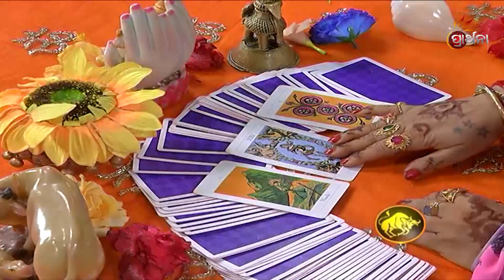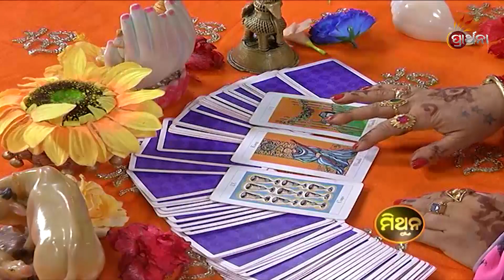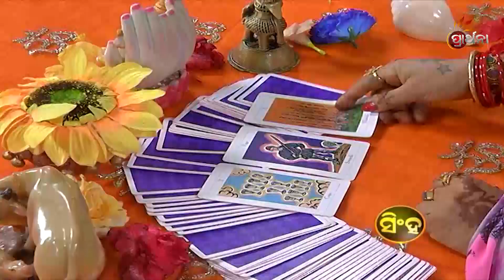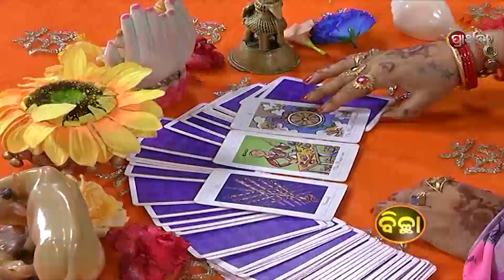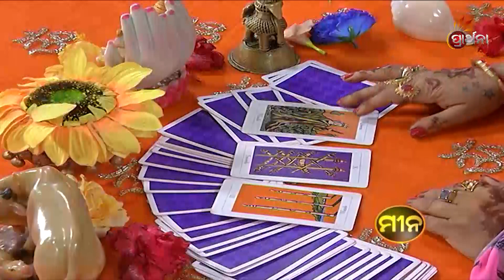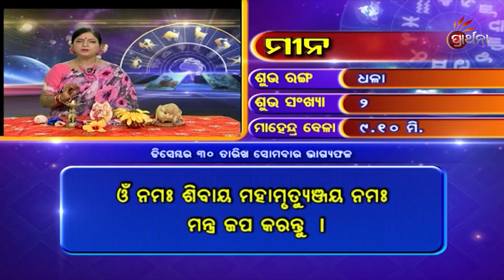"Bhagya Bhabisya | 30 Dec 2019 | Daily Horoscope | ଦେଖନ୍ତୁ ଆଜିର ଦିନଟି କେମିତି କଟିବ "